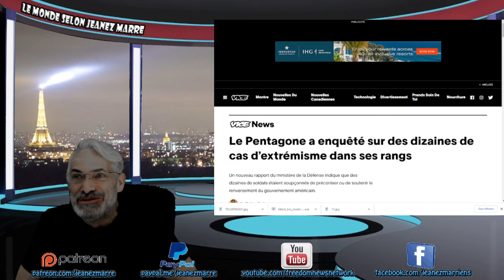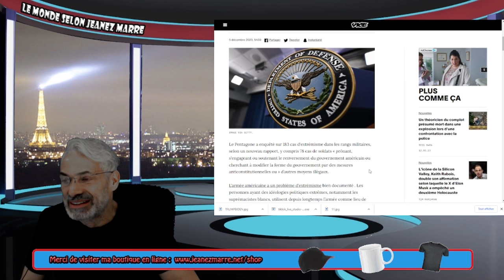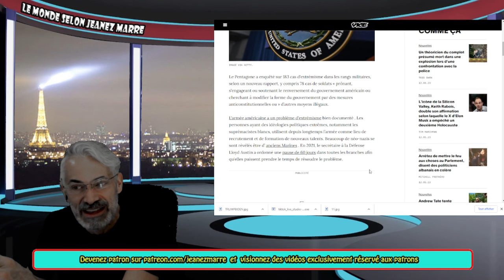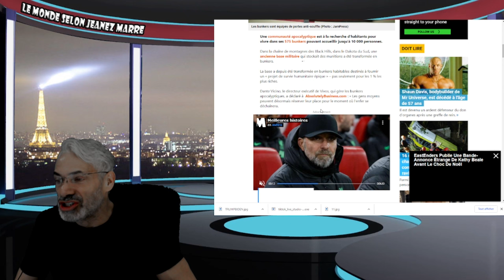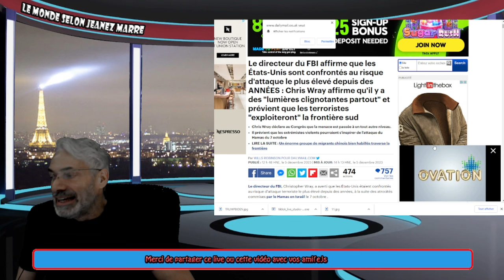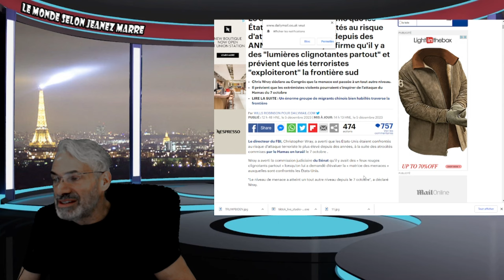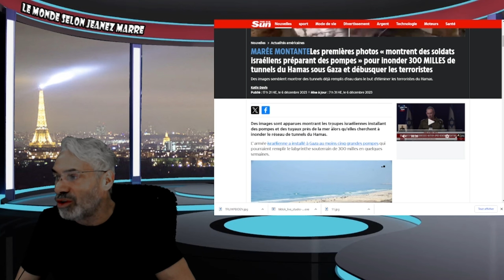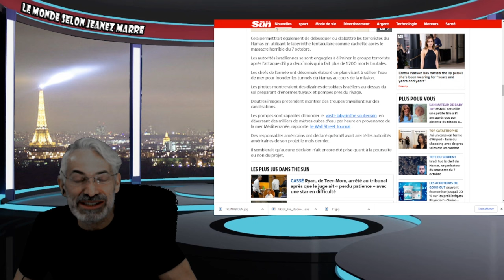CE QU'ILS S'APPRÊTENT A FAIRE VA CHOQUER LE MONDE !